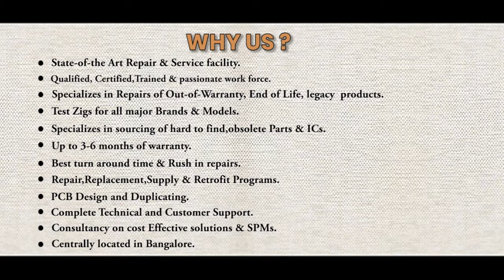SIEMENS 7MH71301AA10 SPEED SENSOR Repairs @Advanced Micro Services Pvt.Ltd Bangalore,India